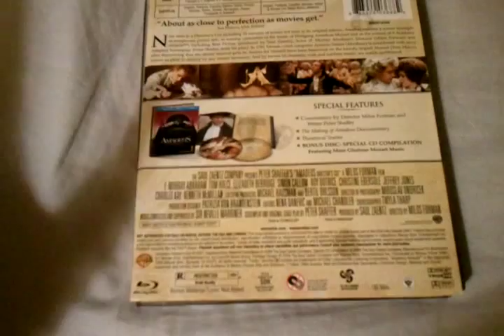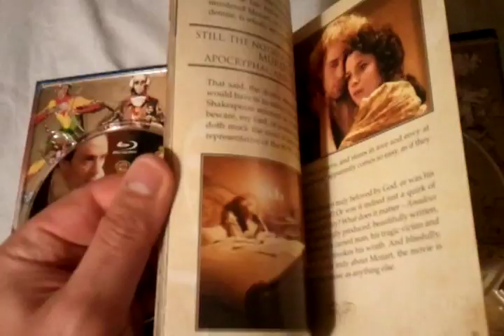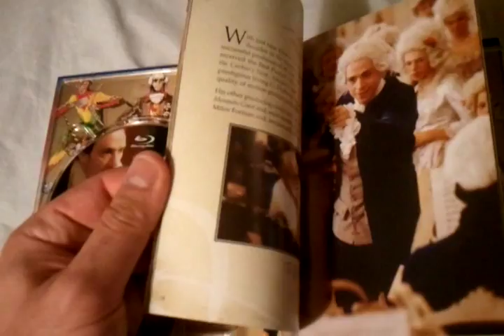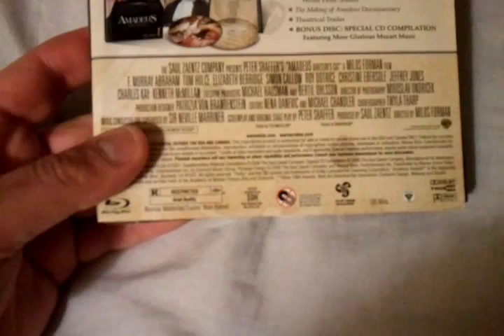Amadeus Director's Cut (1984) Digibook Blu Ray Review and Unboxing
Reviewing and unboxing Milos Forman's Amadeus on Blu-ray.

Antonio Salieri believes that Mozart's music is divine. He wishes he was himself as good a musician as Mozart so that he can praise the Lord through composing. But he can't understand why God favored Mozart, such a vulgar creature, to be his instrument. Salieri's envy has made him an enemy of God whose greatness was evident in Mozart. He is set to take revenge.

Director: Milos Forman

Starring: F. Murray Abraham, Tom Hulce, Elizabeth Berridge, Simon Callow, Roy Dotrice, Christine Ebersole, Jeffrey Jones, Charles Kay and Kenneth McMillan